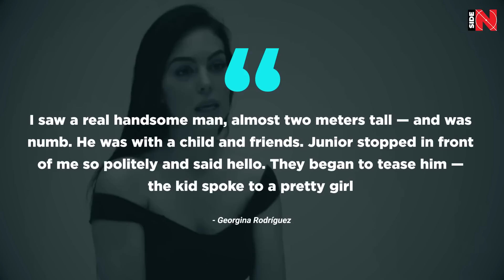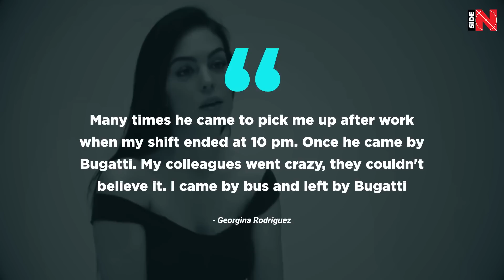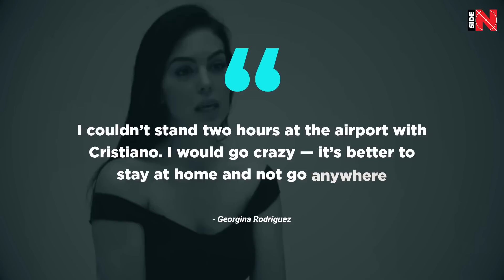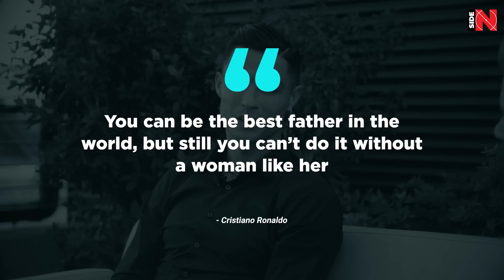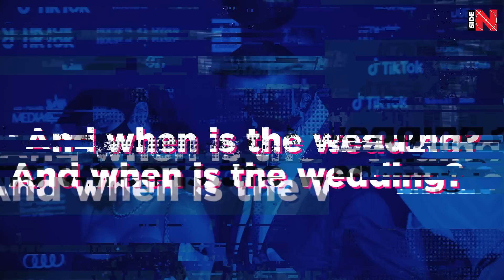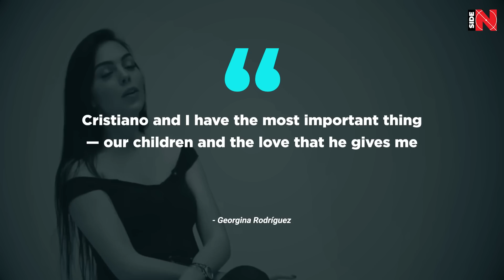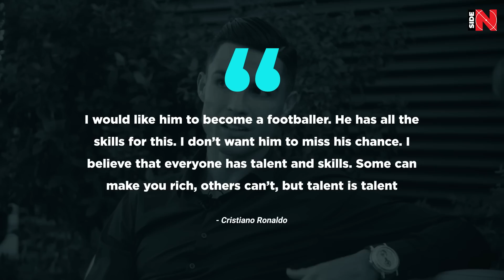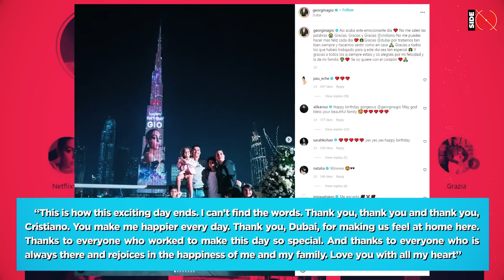CRISTIANO RONALDO TO MARRY GEORGINA RODRIGUEZ! I'M GEORGINA | NETFLIX